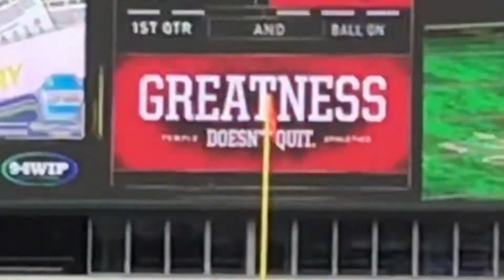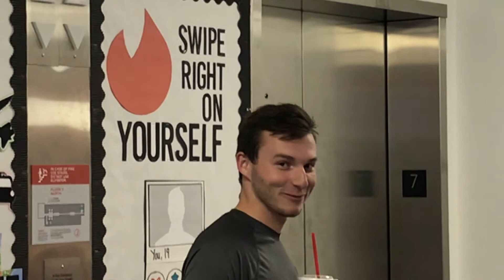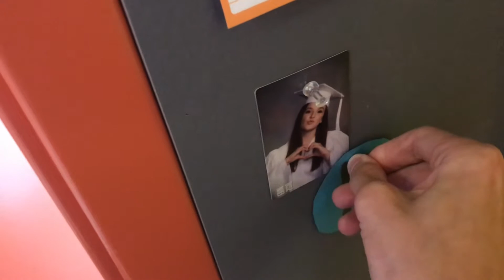We Are Now College Students! (Vlog 2)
People featured:
Erin, Sean, Sarah, and a bunch of other people that didn't feel like being in it that much. Oh and Julia.